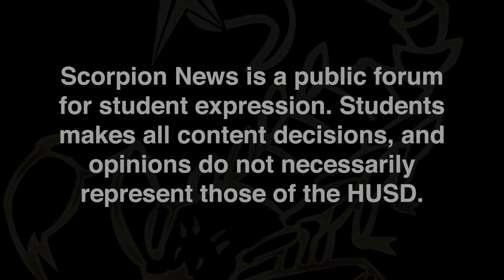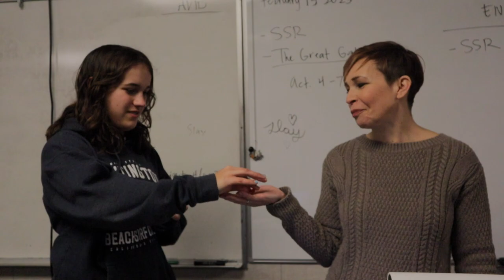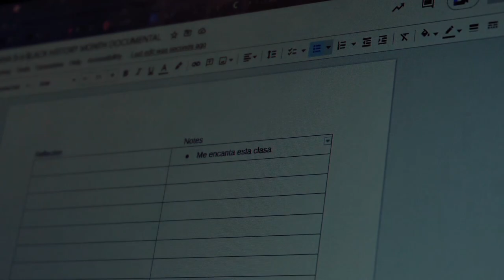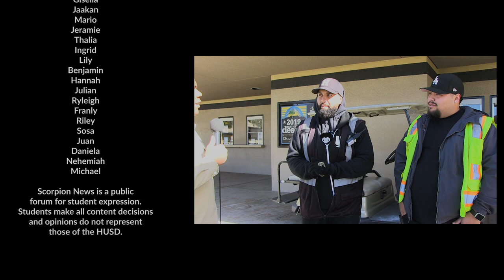Scorpion News: Truth or Bean | Boys Tennis | Scorpion Success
Hesperia High School's Broadcast presents Scorpion News

Segments:
Boys Tennis Hype Video
Truth or Bean: Teachers Edition
Scorpion Success Celebration Pep Rally
Spanish II
Fake News - Interviews